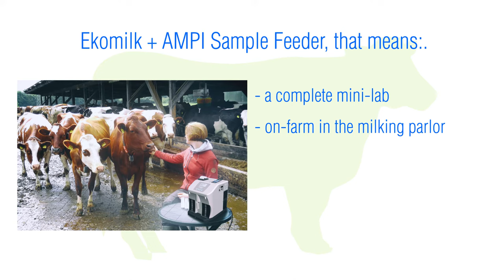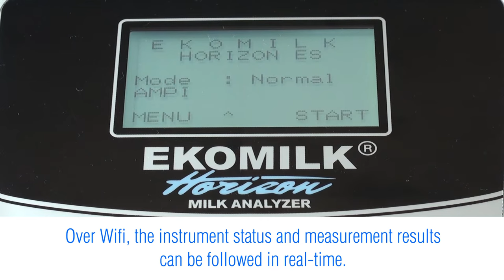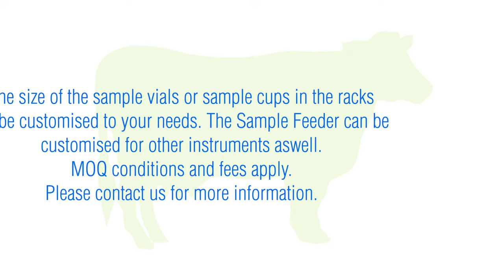EKOMILK-AMP on-farm MINI-LAB: automatic milk quality and cow health analysis SCC, fat,protein,solids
Approx. €0.04 / milk test  (EXW cost of reagent and cleaning solutions)
The Ekomilk-AMP Mini-lab is a system for on-farm milk analysis in milking parlors or in milk quality labs like DHI (Control Lechero). The AMPI automatic sample feeder (SF) or changer for loading, verifying, preparing and analyzing milk samples on trays (racks) together with Ekomilk Horizon Unlimited (EHU) at $0.04/test. Includes complete milk sample preparation.

Measurement accuracies (correlation coefficient, RMSE, standard error, sensitivity and specificity) achieved during comparison with the official DHI, Controle Laitier and Control Lechero in Europe, Asia and the Americas are between 88.6% and 99.2%, depending on the milk parameter measured: SCC (somatic cell count for milk quality and subclinical mastitis), milk butter fat, milk protein and milk dryrest content (total solids).

There is also a special robot version of Ekomilk Horizon which connects directly to milking robots (like AMS, VMS).